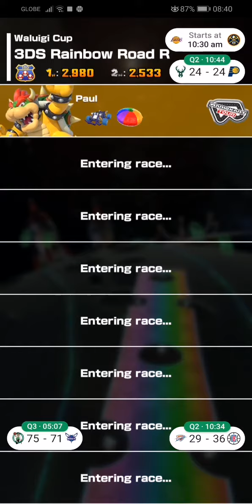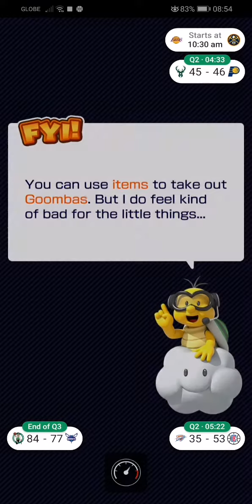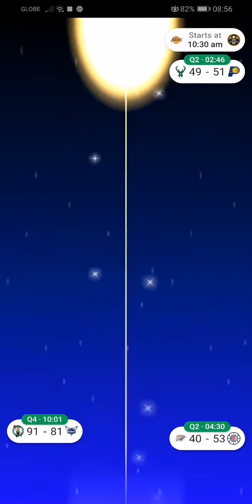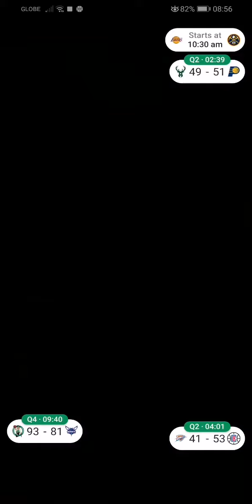Mario Kart Tour | Holiday Tour Part 5.2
So hard! I can't go 1st.
NBA scores are on the screen. For more live scores in NBA, go to Google Sports.

MARIO KART TOUR TAKES A WORLD TOUR

Mario Kart Tour introduces a new format called "Tours". Tours are named after cities in the real world (New York, Tokyo, etc.) or seasonal themes (Halloween, Winter, etc.). Each tour lasts for two weeks, beginning on Wednesday at 6 a.m. UTC. In a tour, players can complete 18 Cups and collects drivers, karts and gliders which represent the corresponding cities or themes. Each Cup consists of three courses and a bonus challenge. Courses from previous Cups may be reused for subsequent Cups. Most races have two laps, while most bonus challenges have to be done in one lap. The Cups are also named after some of the drivers in the game instead of the usual items in the Mario franchise. This game includes races against AI-controlled opponents with usernames designed to make players think they are playing against other human players. In addition, a beta test for the multiplayer function of this game began from "approximately 11:00 PM PT on December 18, 2019 to 9:59 PM PT on December 26, 2019" and was only available for subscribers to the Mario Kart Tour Gold Pass.
(Source: Wikipedia)

Channel Updates: Effective April 1, 2020, the channel icon and the channel background will be changed by a new one. To know more, please tap the channel icon on the top. I will make my channel icon and background be better. Hope you understand. Thank you.